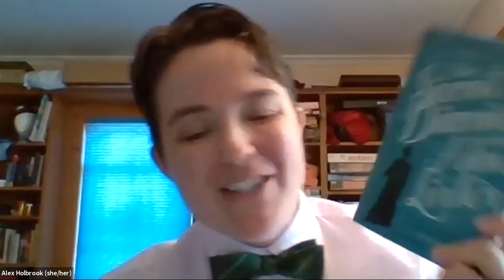All About Anne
We’ve got sessions for her journals, her family, her travels, and her lovers, this session will shift the focus back to Anne. From her childhood and education to her cultural interests and estate management, Helena Whitbread will take stock of all the complexities that made Anne Lister… well, Anne Lister.

In this session, we’ll also cover subjects such as Anne’s physical characteristics, gender expression, religion, class, and politics. Plus, many of you wanted to know what she ate and drank, and if she had any pets!